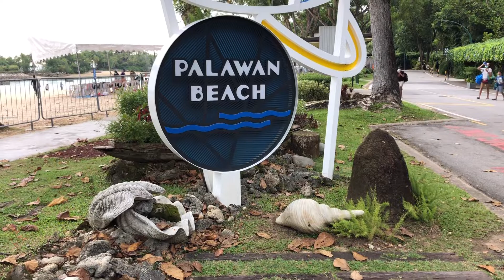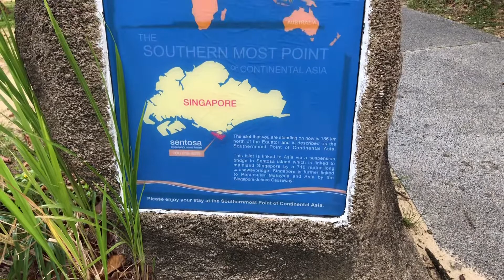Tropical Tranquility: Discovering Palawan Beach in Sentosa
Palawan Beach in Sentosa, Singapore, is a stunning tropical haven known for its pristine white sands and crystal-clear waters. It offers a relaxing escape with palm-fringed shores and family-friendly facilities. Visitors can unwind on the beach, enjoy water sports, or explore nearby attractions like the Southernmost Point of Continental Asia and the iconic suspension bridge connecting to Palawan Island. To reach Palawan Beach, you can take the Sentosa Express monorail from VivoCity or the Sentosa Boardwalk. It's a short and convenient journey, allowing you to quickly immerse yourself in the beauty and tranquility of this remarkable beach destination.